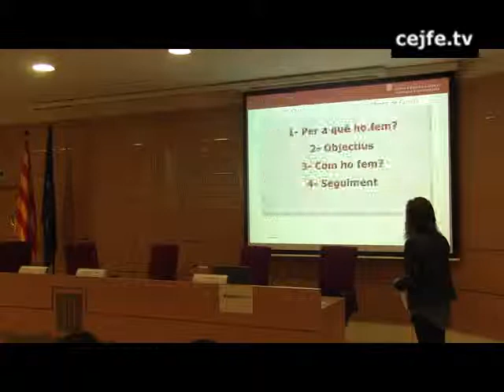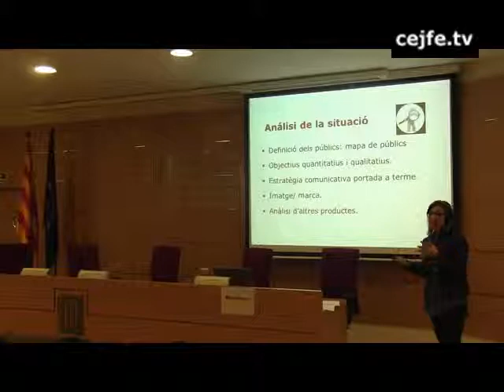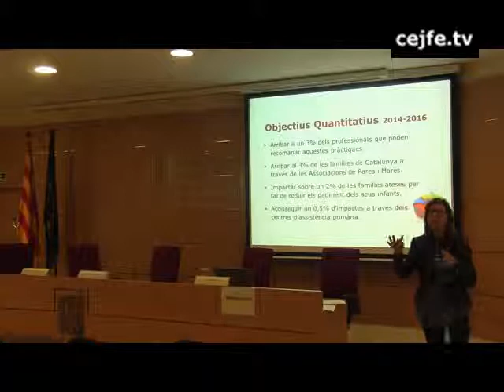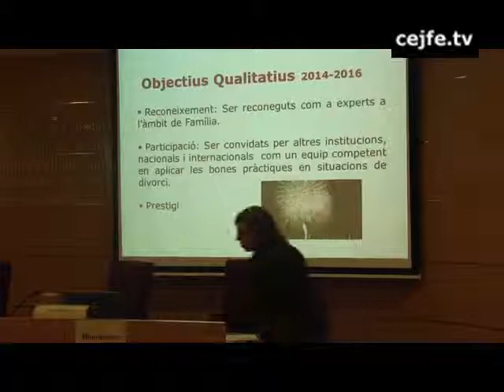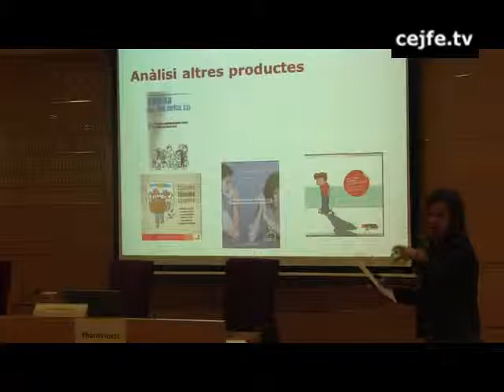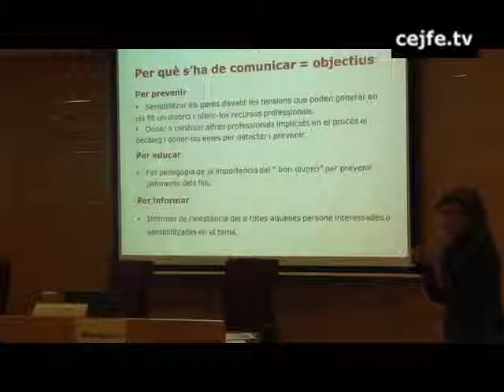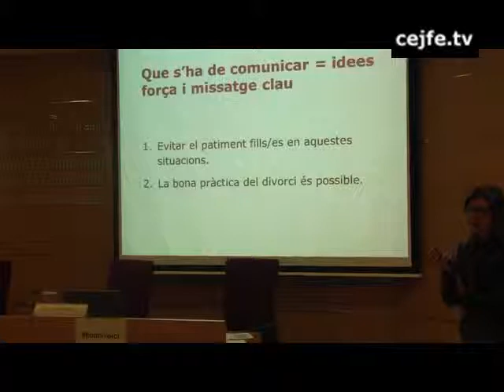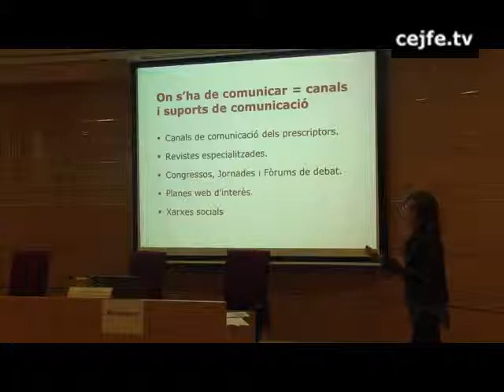Altaveu alta fidelitat. Pla comunicació/difusió Decàleg bones pràctiques pares vers divorci. O.Vela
III Jornada d'Assessorament Tècnic Civil en l'Àmbit de la Família. El bon divorci, prevenim el malestar infantil.
Ponència. Altaveu d'alta fidelitat. Pla de comunicació i difusió del Decàleg de bones pràctiques parentals vers el divorci. Olga Vela